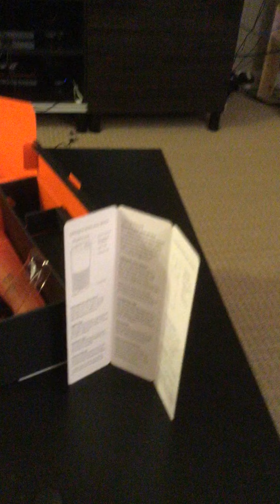Amazon Echo Review - Part 1 - Usage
Amazon Echo Review. First impression: it is awesome!